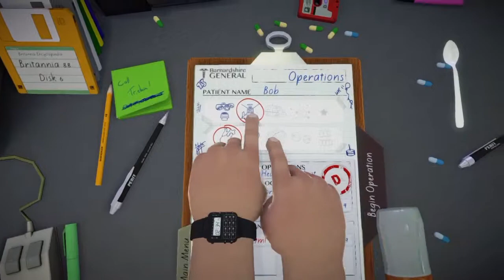Surgeon Simulator Dick died! co-op